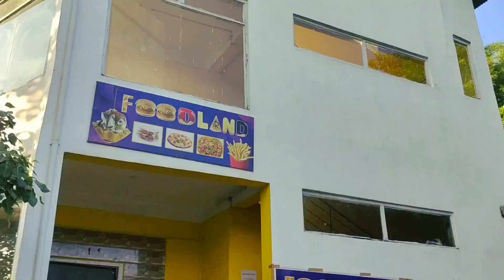Dreamland guwahati/amusement park/enjoy vlog/Assamese vlog-kajal boruah